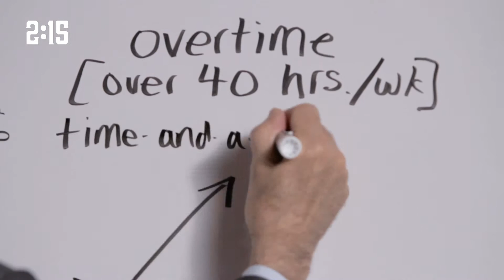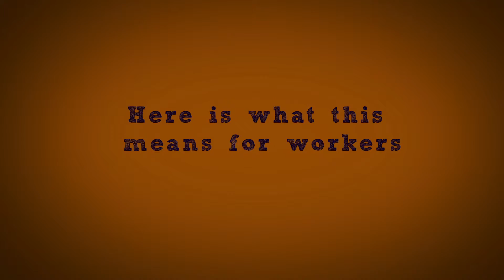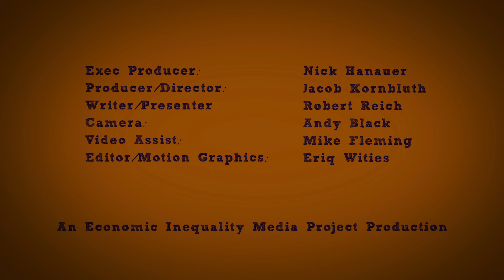Stop Cheating Workers out of Overtime